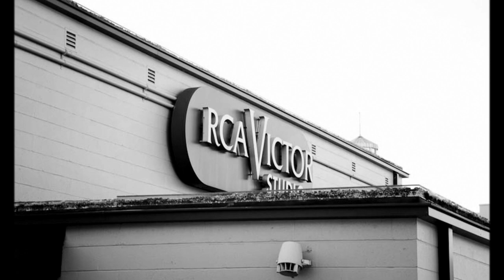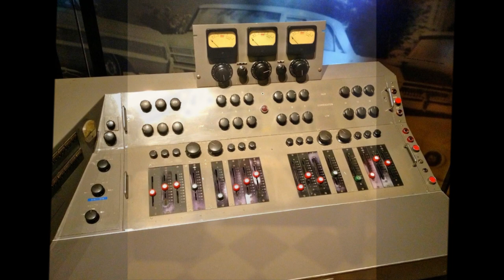Sheila Guthrie - FUNNY OLD FEELING (1962)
NO COPYRIGHT INFRINGEMENT INTENDED - (Chateau 145)  It appears that in 1962 and 1963 while Canadian vocalist Sheila Guthrie, was signed to Chateau Records, this disc issued in July 1962, 'Funny Old Feeling' b/w 'Passing Fancy' is the only known single that she issued on Chateau Records in Canada.  Curiously, her next single, a fabulous record from May 1963 entitled, 'Mirror, Mirror' b/w 'It Doesn't Mean a Thing', was foolishly only released exclusively in the United Kingdom.  The single was pressed on Fontana Records with a notation on the label that it was 'A Chateau Records Production'.  Both sides of Sheila's Chateau disc as well as the sides on the UK Fontana release were composed by Les Pouliot (aka Les Shea) and were recorded at the legendary RCA Studio 'B' in Nashville with an ensemble of Music City's 'A-Team' and background vocals performed in first class form as expected by the Anita Kerr Singers.  Miss Guthrie along with Canadian songstress, Pat Hervey were both known to have recorded some wonderful girly tracks in Nashville, some of which had the involvement of producer, Chet Atkins.  Miss Guthrie only had a handful of documented 45 singles along with two LP's in her musical career and not much is known about her.  She passed away in 2017 at the age of 83.